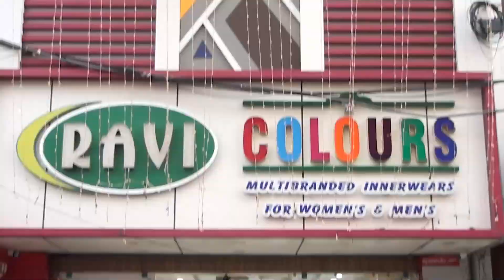கனகன் ஏரியில் வெளியேறும் உபரி நீரை தடுக்கும் பணி மும்முரம்! மணல் மூட்டைகளை அடுக்கி தடுக்கப்படுகிறது.